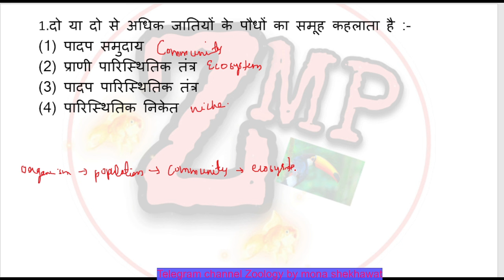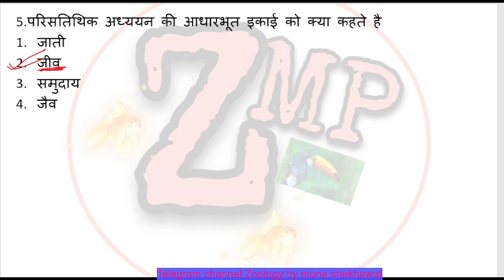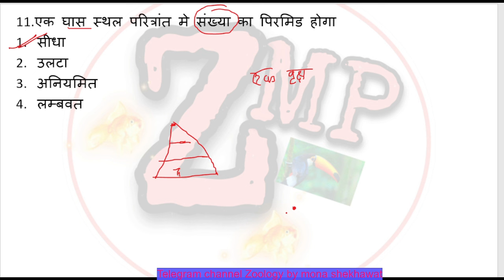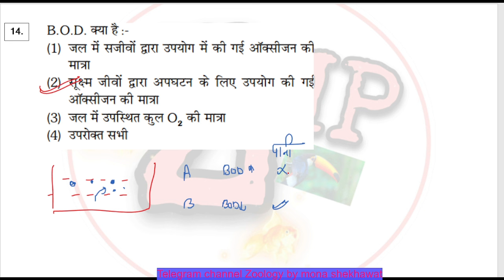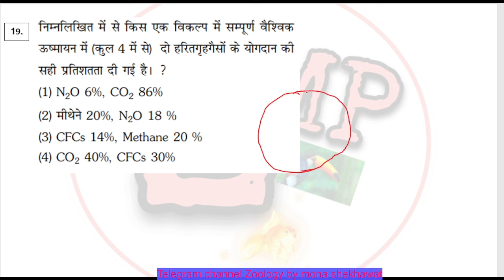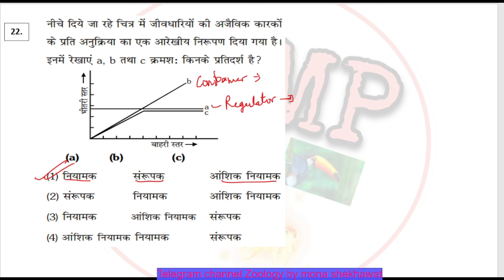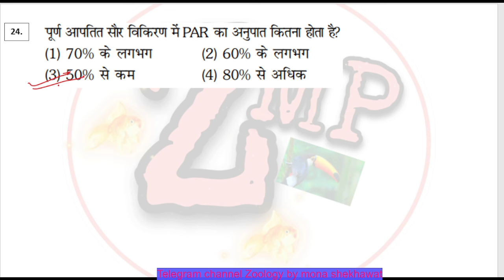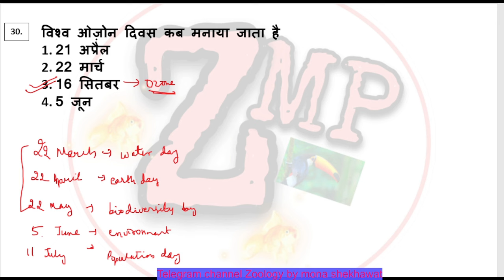Ecology MCQs For Rpsc First Grade Biology,NEET,KVS,NVS,Second grade by Mona Shekhawat (RES)